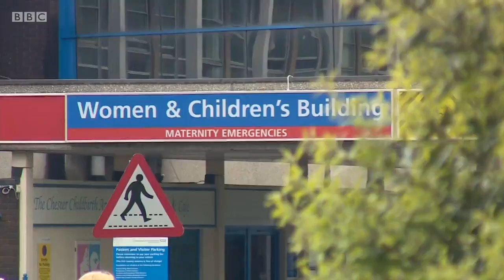Former nurse charged with murdering 8 babies at Countess of Chester Hospital - BBC News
A former nurse has been charged with eight counts of murder and 10 counts of attempted murder, following an investigation into the deaths of babies  at the Countess of Chester Hospital.

 30 year old Lucy Letby has been re-arrested as part of an investigation which began three years ago.

Sophie Raworth presents BBC News at Ten reporting by Judith Moritz from the hospital in Chester.